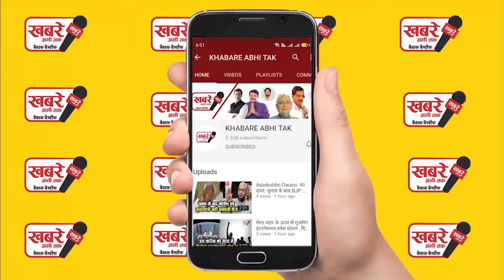अदानी अंबानी के विरोध के बाद अब बाबा रामदेव आए निशाने पर..